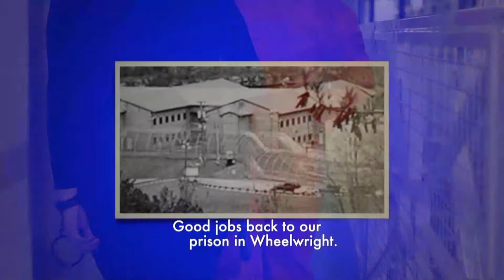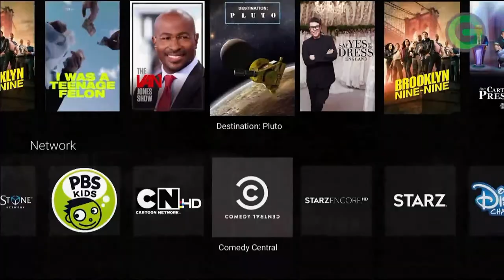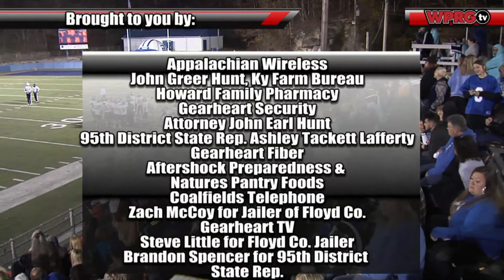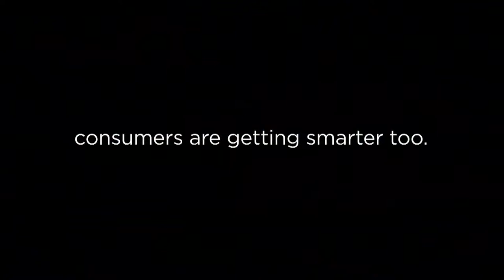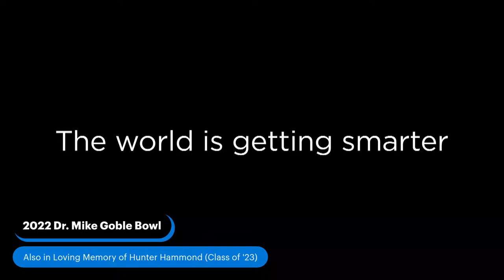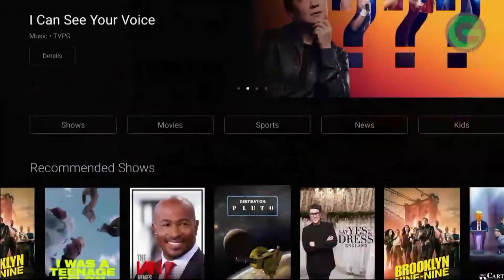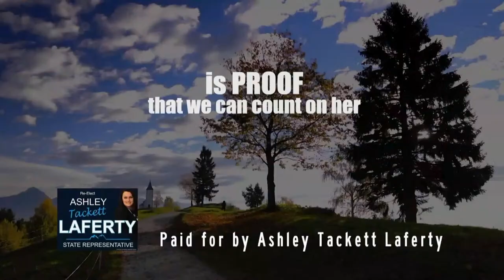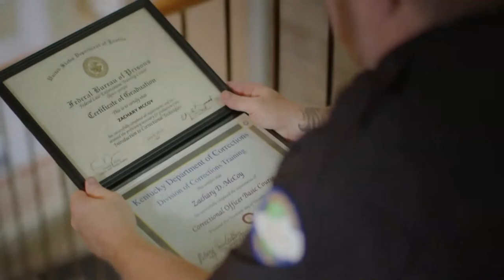Floyd Central @ Betsy Layne - High School Football (October 28, 2022)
Join us LIVE from the Hill at Betsy Layne High School as the Floyd Central Jaguars come to take on the Bobcats! Watch on our WPRGtv Facebook Page, YouTube Channel, Twitter Page, WPRG TV 5 / HD 105, listen on the radio on WXKZ 105.3, or watch on our

Ashley Tackett Lafferty, Aftershock Preparedness & Natures Pantry Foods, Zach McCoy for Jailer of Floyd County, Gearheart Security, Attorney John Earl Hunt, Brandon Spencer for 95th District State Representative, Coalfields Telephone, Steve Little for Floyd County Jailer, and Gearheart TV!